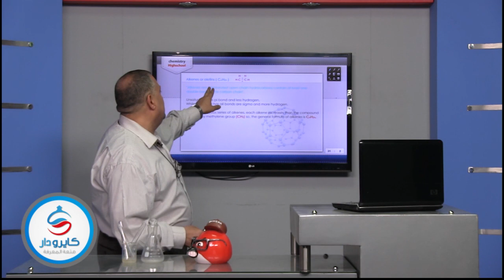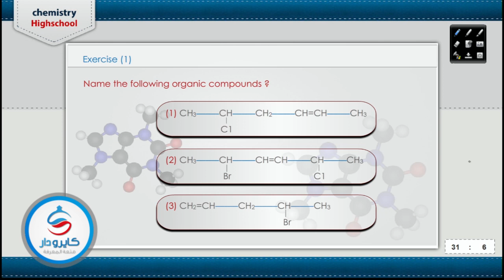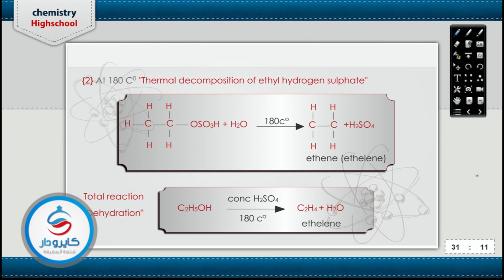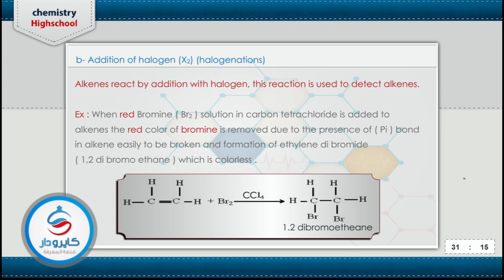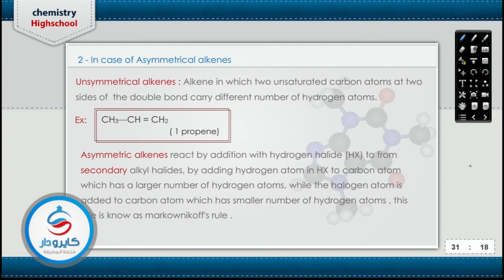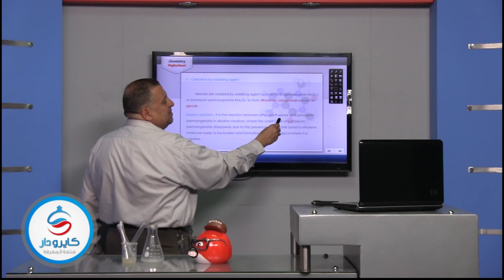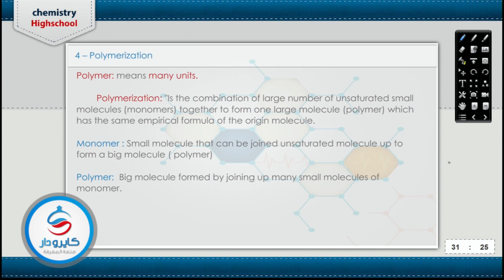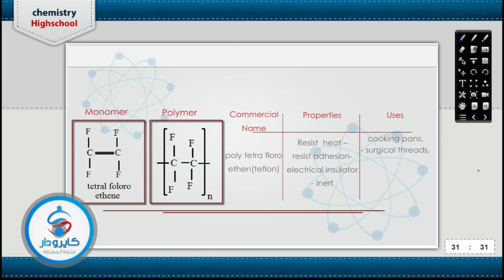Chemistry | Alkenes or olefins